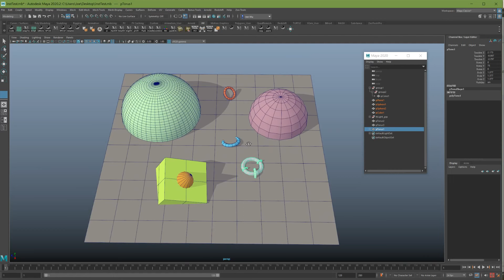Maya Poly Tool R&D - instantDrag - fast way to reposition your mesh on the surface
Turn on CC to see the explanation
I got a request about a function call rePosition in rapidPlace,
which allow user to simply click and drag mesh on another surface.
unfortunately, it was only working on the mesh placed by rapidPlace tool.
so I think it will be a useful tool if it can work in any situation.
no mesh pre-select is required, once the tool is activated, just simply click and drag on any mesh which is on top of another surface.
eg:
mesh with transform,
mesh inside groups, those groups may also have transformed,
pivot point not in the centre of mesh
mesh already been frozen in transform
mesh under mesh
also, add hotKey for quick adjustment
## hotKey      :
## + Ctrl rotate
## + Shift & Ctrl scale
## + Shift duplicate current mesh
## + Alt snap to face center or vertex
## + Alt & Shilt force center pivot and snap mesh to surface

let me know what you think, and happy to hear any suggestions to make the tool simple but more functional.